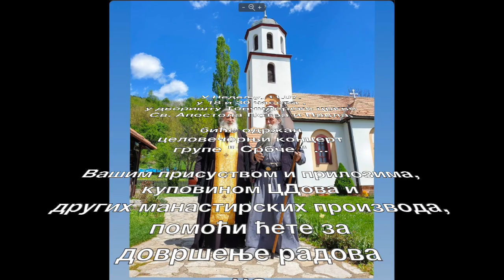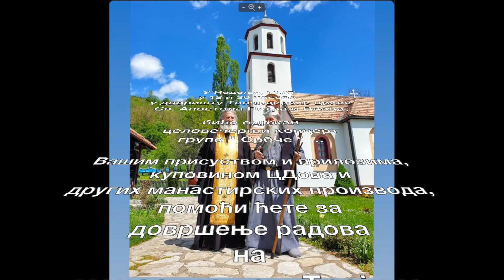2021-07-11 Концерт на Топчидеру најава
У Недељу, 11.07. у 18 и 30 часова , у дворишту Топчидерске цркве Св. Апостола Петра и Павла,
биће одржан целовечерњи концерт групе " Србче " ... Вашим присуством и прилозима, куповином ЦДова и других манастирских производа,
Помоћите за  довршење радова на манастиру св. Тројице у Бијелим Водама , код Љубовије...